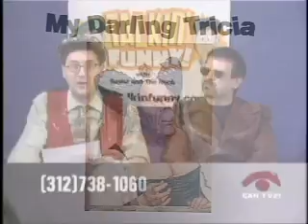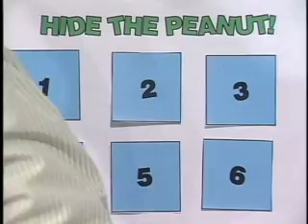Talkin' Funny - Season 3 - Episode 8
The Noob is "absent." Sasha gets a bag, a ball, and a mouse. Mr. Sloat loosens up. The Noob's dad owes some money for some dolls. Everything is jazzy.